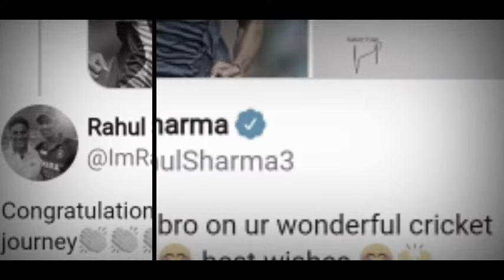Pacer Sudeep Tyagi Retires From All Formats Of Cricket at 33, thanks Msd And Raina in Statement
Pacer Sudeep Tyagi Retires From All Formats Of Cricket at 33, thanks Ms And Suresh